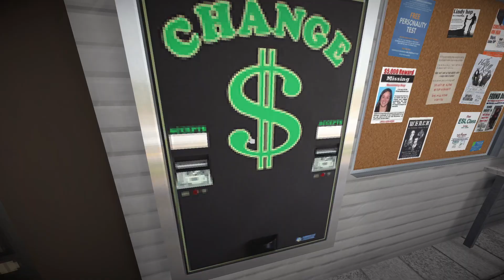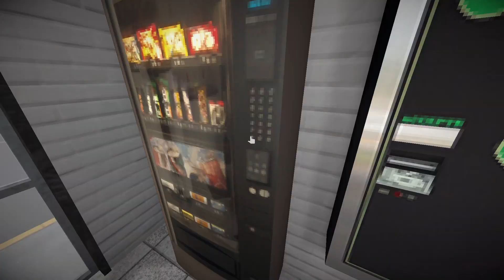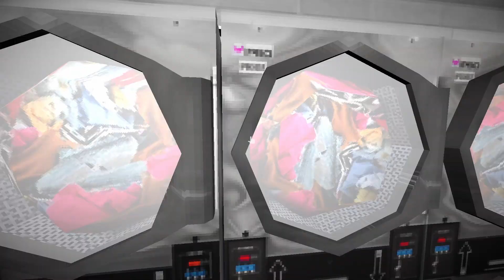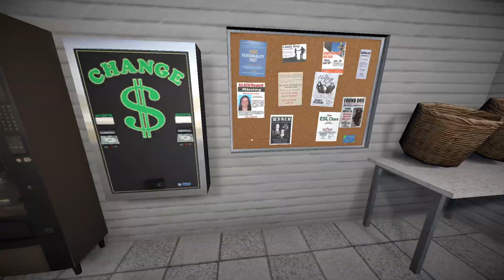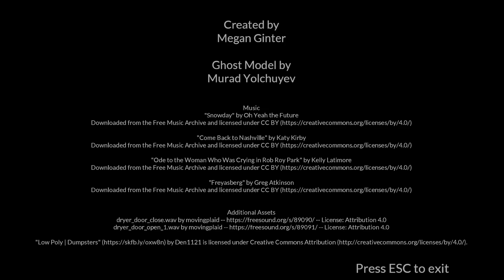Laundry Night (Indie Horror Game)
Laundry Night (v1.2)
Author : Dead Possum Games

Indie Horror Game List
You take a late night trip to the laundromat to do your laundry. It's incredibly peaceful
when no one else is around, and you don't have to wait for a washer to be available.
But, out of nowhere, spooky things start to happen. Will you survive the night?